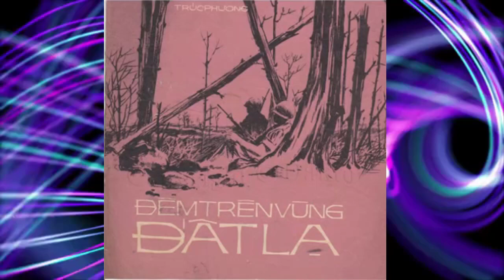Đêm Trên Vùng Đất Lạ - Trúc Phương - Duy Khánh